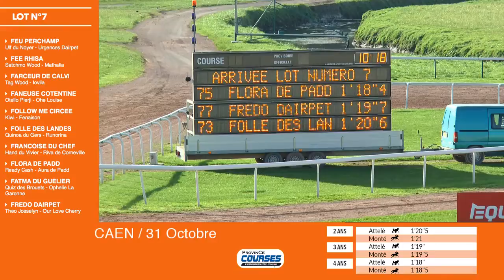Qualifications Lot 7 Caen 31 10 2018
retrouvez les vidéos des qualifs lot par lot avec outil de recherche par cheval ou par étalon